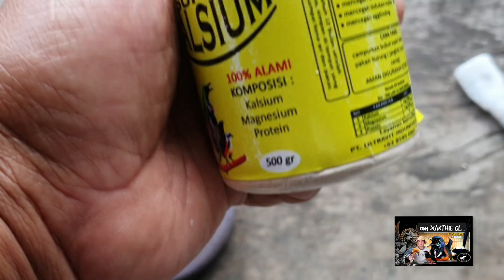MURAI BATU Mabung Maximal hasil Luar Biasa